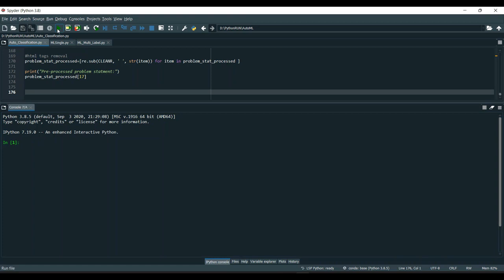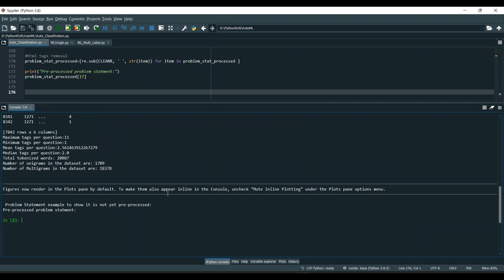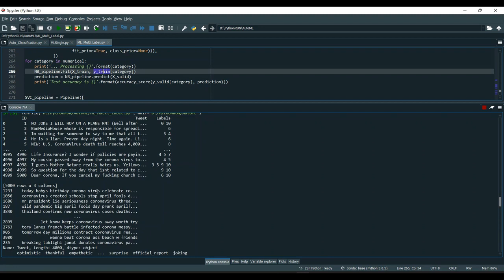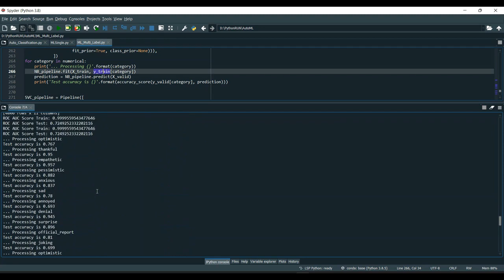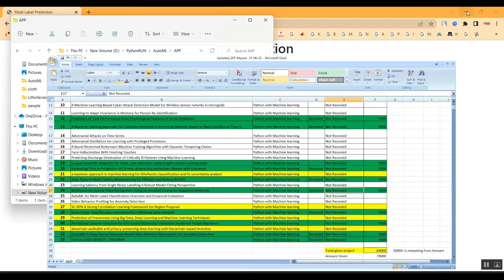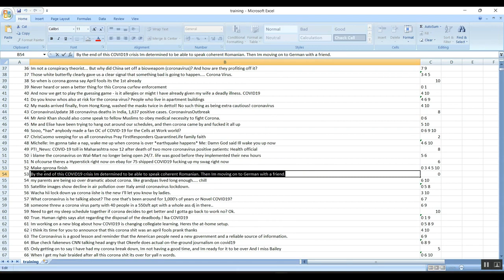A Unified Framework for Multilingual Speech Recognition in Air Traffic Control Systems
IEEE PROJECTS 2024 TITLE LIST

* Complete Source Code
* Complete Documentation
* Complete Presentation Slides
* Flow Diagram
* Database File or Dataset
* Screenshots
* Execution Procedure
* Video Tutorials
* Supporting Softwares

Support Specialization
* 24/7 Support
* Ticketing System
* Voice Conference
* Video On Demand
* Remote Connectivity
* Document Customization